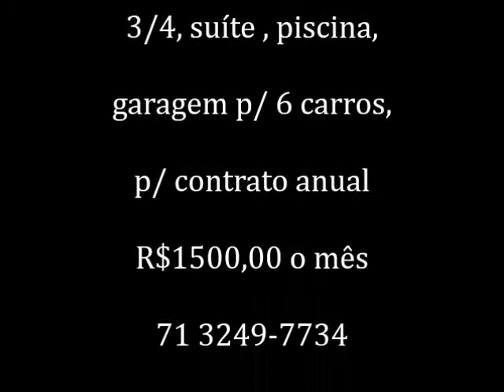ALUGO CASA em Monte Gordo 3Qtos, suíte , aluguel anual R$ 1500,00 ou TEMPORADA POR R$ 3.500,00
ALUGO CASA em  Monte Gordo 3/4, suíte, piscina, garagem para mais de 6 carros, p/ contrato anual R$1.500,00 por mês ou para temporada por R$ 3.500,00 mês